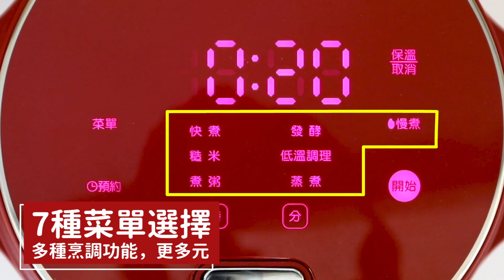日本recolte｜ Compact 電子鍋 RCR-1 復古紅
小到剛剛好! 迷你電子鍋!

●日本設計，適合小家庭和單身客層使用
●直徑16cm精巧尺寸，收納放置便利
●1~5杯小容量電子鍋
●一杯米也可以均勻煮出美味米飯
●遠紅外線高硬度陶瓷塗層內鍋，強化鍋內對流，受熱均勻
●智能IMD觸控面板，多種功能選單
●上下溫感探測防溢出，多重防護裝置
●外層雙重結構設計，強化熱能儲存
●7種菜單選擇 (慢煮/快煮/糙米/發酵/煮粥/蒸煮/低溫調理)
●24小時預約定時功能
●12小時保溫功能
●隨附24道日本料理家監製精緻食譜